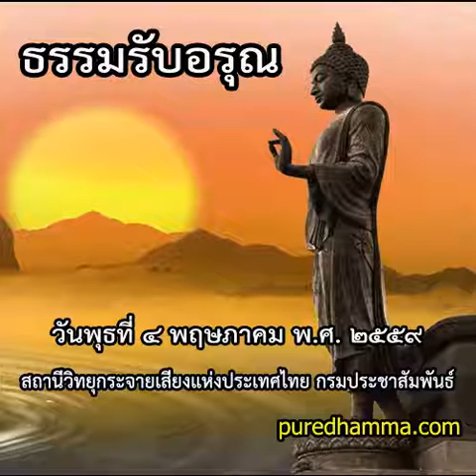ธรรมรับอรุณ ๔ พฤษภาคม ๒๕๕๙